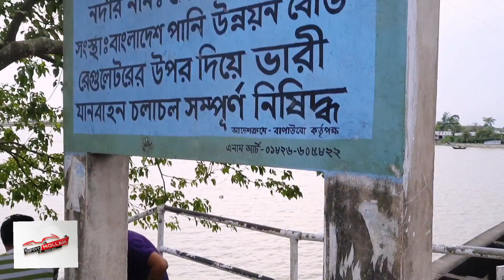খুবই সুন্দর ফেনী জেলা ||ফেনী ভ্রমণ ||Vlog 39 ||Sifat Mollah || MT 15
ফেনী জেলা বাংলাদেশের একটি জেলা। এটি চট্টগ্রাম বিভাগ এর অন্তর্গত। ১৯৮৪ সালে ফেনী জেলা প্রতিষ্ঠিত হয়। জেলাটির আয়তন ৯২৮.৩৪ বর্গ কিলোমিটার। ১৯৮৪ সালের পূর্বে এটি নোয়াখালী জেলার একটি মহকুমা ছিল। এ জেলায় বর্তমানে ছয়টি উপজেলা ও পাঁচটি পৌরসভা রয়েছে। ফেনী জেলার উত্তরে কুমিল্লা জেলা ও ভারতের ত্রিপুরা রাজ্য, দক্ষিণে নোয়াখালী, চট্টগ্রাম জেলা ও বঙ্গোপসাগরের মোহনা,পূর্বে ভারতের ত্রিপুরা রাজ্য এবং পশ্চিমে নোয়াখালী জেলা।

সবাই ঘরে থাকুন, সুস্থ থাকুন।

জীবনের মায়া স্পিড চেক করার চেয়ে অনেক বেশি।

দেশকে ভালোবাসুন,ভ্রমণে পরিচ্ছন্নতা বজায় রাখুন।

নতুন নতুন ভিডিও তৈরি করতেছি | যদি সকলেই পাশে থাকেন তাহলে আরো ভালো হবে ইনশাল্লাহ।

Social Media 💢💥